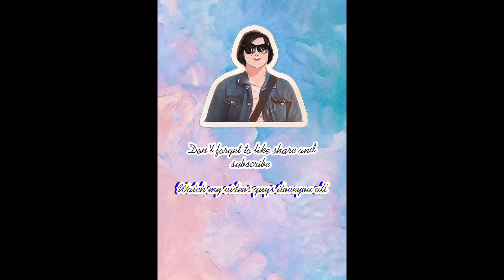Video#151 "Big Roxanne Syngonium transferring"